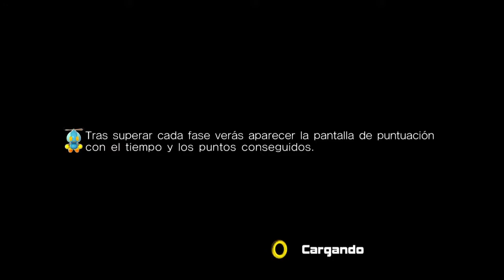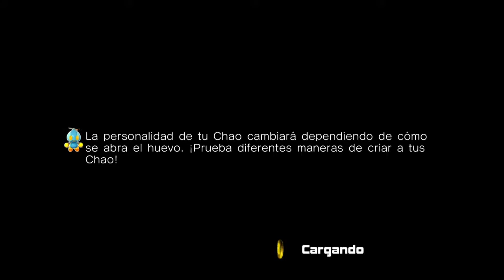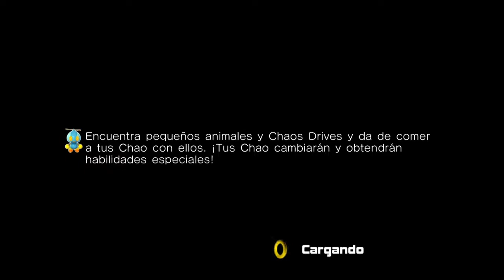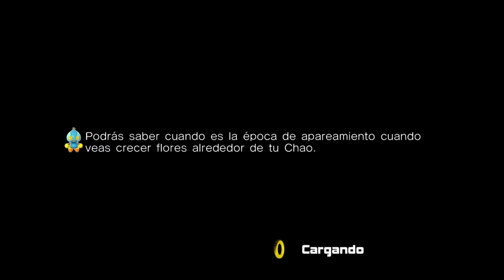Sonic Adventure 2 Battle (HD) - #1 Historia Hero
¡Una nueva aventura en Immortal Games, esto es Sonic Adventure 2!

En este video comenzamos la historia Hero, completamos City Escape y derrotamos a Big Foot con Sonic, completamos Wild Canyon con Knuckles y completamos Prison Lane y derrotamos a Eggman con Tails.

Canción del Outro: It Doesn't Matter (Ver. 2) de Tony Harnell